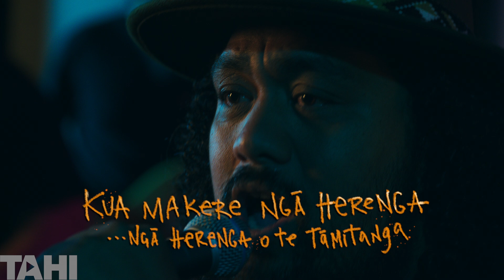The Barber Shop Sessions | IllumiNGĀTI Perform "Illusion" (Lyric Video) | RNZ Music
YouTube Lyric videos weekly on a Wednesday and Thursday until December 27, 2023

[G] New single, "Illusion" by IllumiNGĀTI, playing on all major music streaming platforms now.